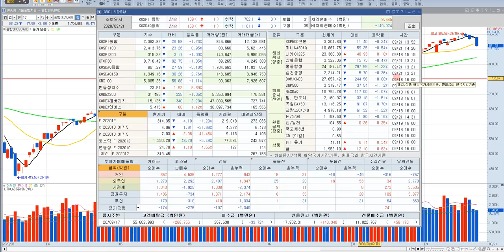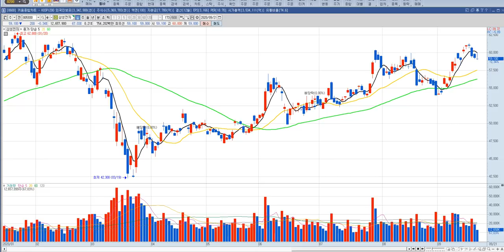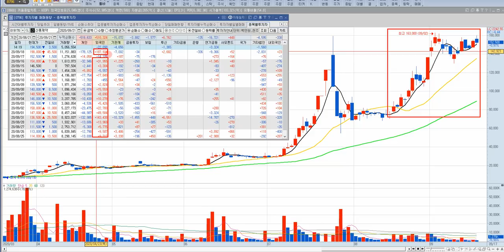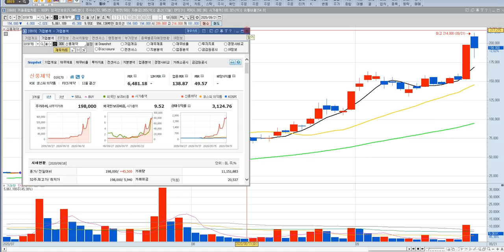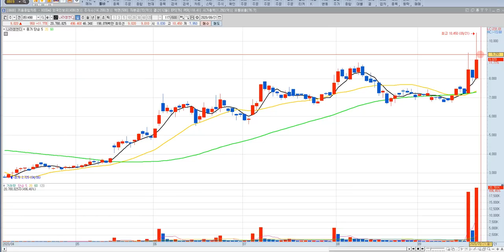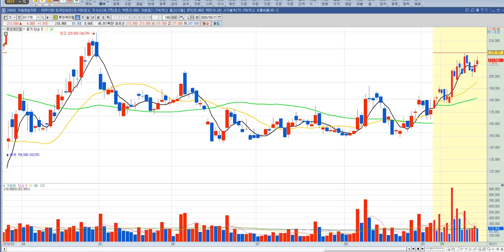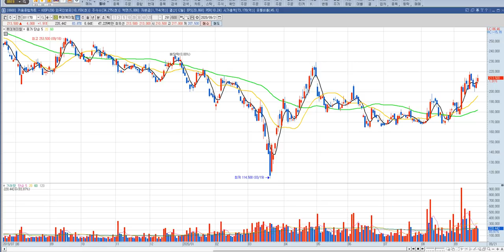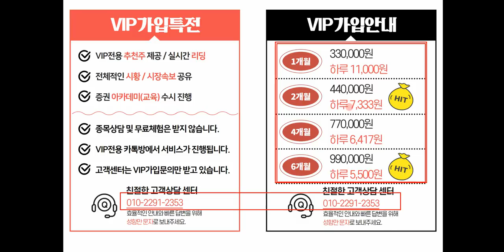신풍제약 주가 전망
신풍제약 주식 전망 영상입니다